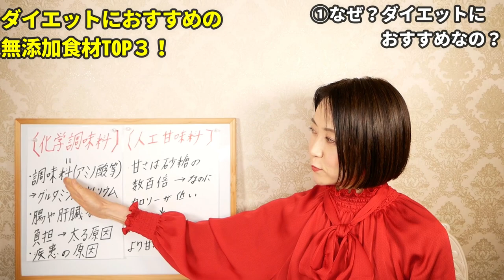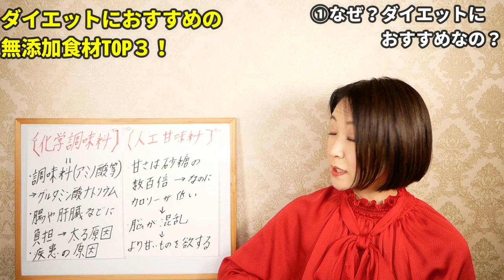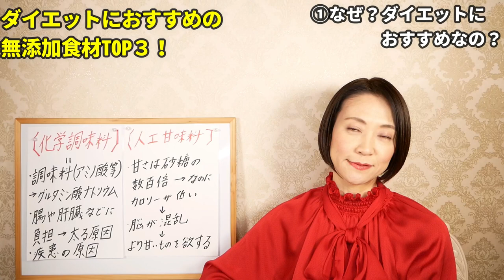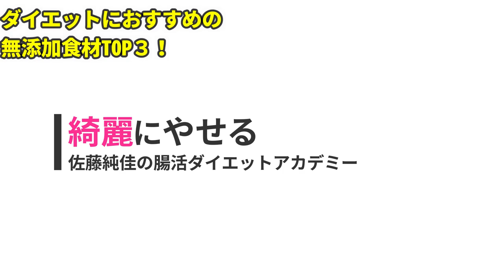これ食べるだけで–１０kg！イオンの痩せる無添加食材TOP３！【ダイエット】